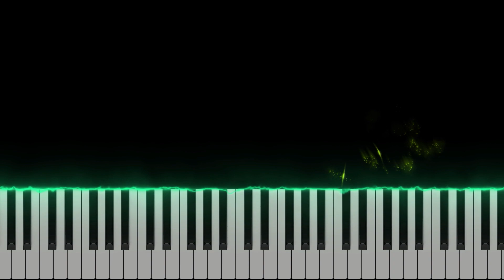Undertale - Once Upon A Time | EASY Piano Tutorial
Undertale - Once Upon A Time